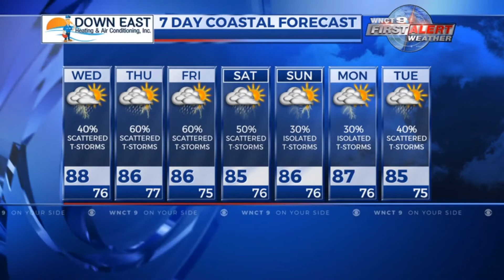WNCT NOW Digital News Update 8/11/2020 – Early Afternoon